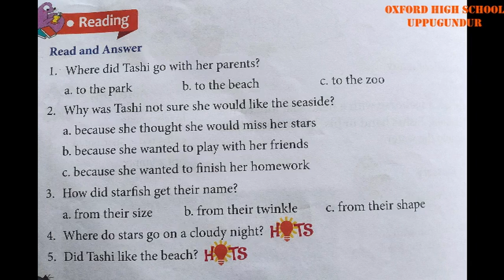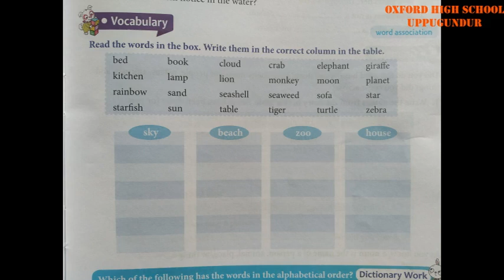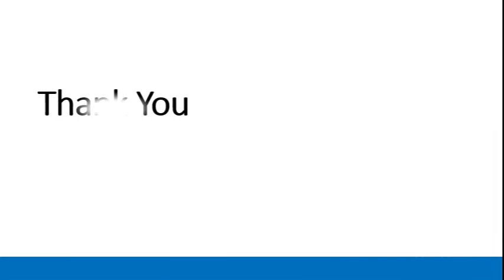Subject : English The strange stars part-3 (Oxford High School, Uppugundur)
Subject: English
Lesson:  1. The strange star part-3(3rd  Class)
Teacher: Ms. Kavya